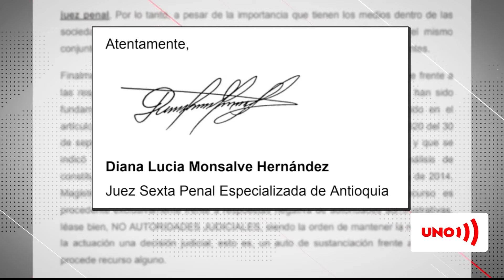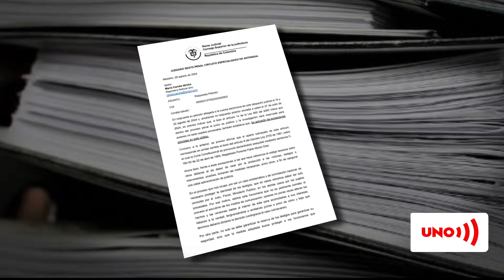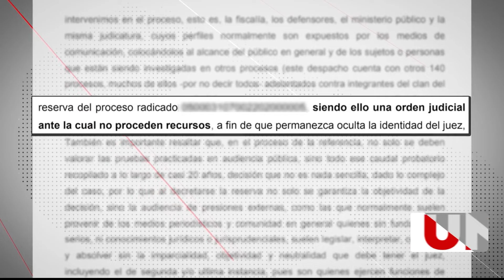Jueza del caso Chiquita dice que la prensa colombiana no tiene estándares para cubrir las audiencias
Nuestras redes:
Página web: Noticiasuno.com
Kwai: noticiasunocolombia
YoSoyLaRedIndependiente en redes

Jueza del caso Chiquita dice que la prensa colombiana no tiene estándares para cubrir las audiencias | Noticias UNO